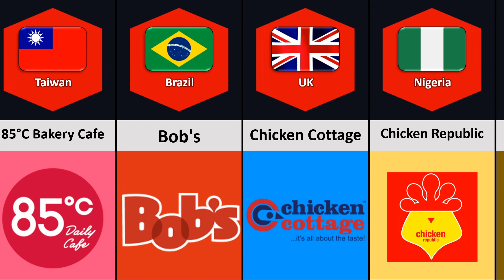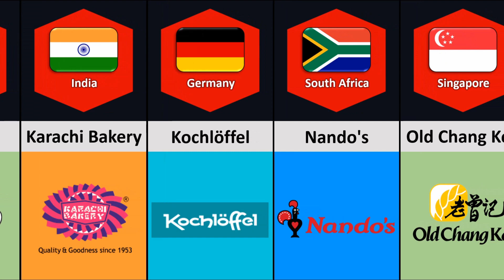Fast Food Chains From Different Countries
In This Video Show Famous Fast Food Chains From Different Countries.

Like if you enjoyed this WatchDatamatic video.